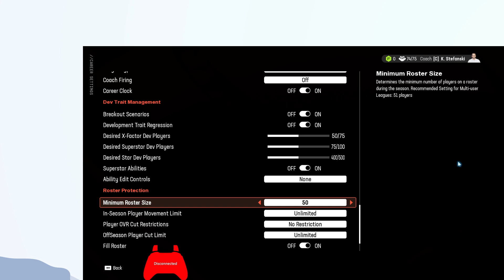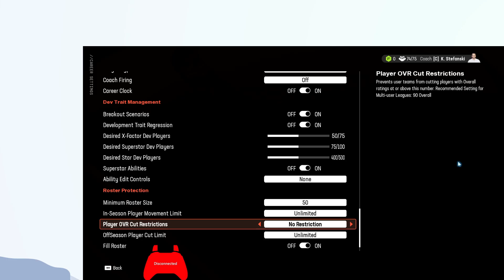How to Change Roster protection in EA SPORTS Madden NFL 25 Franchise Mode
In this video, How to Change Roster protection in EA SPORTS Madden NFL 25 Franchise Mode.

original article: